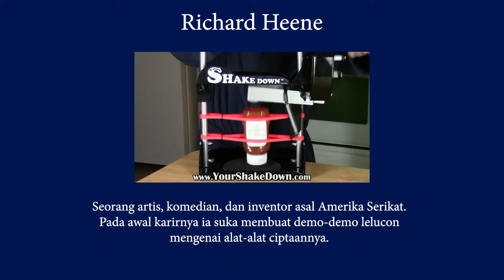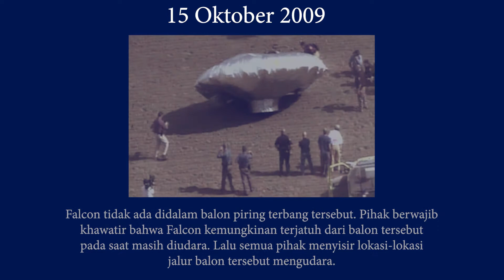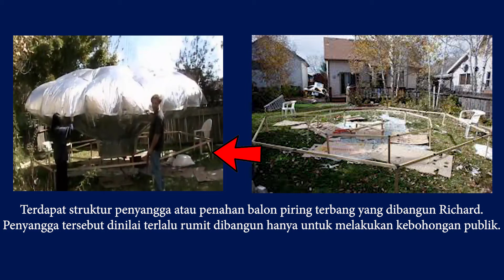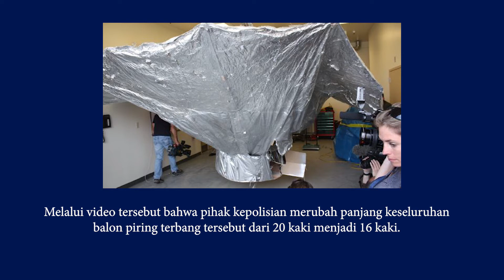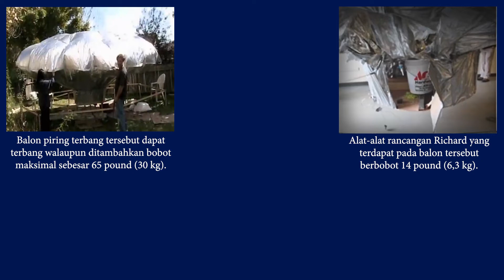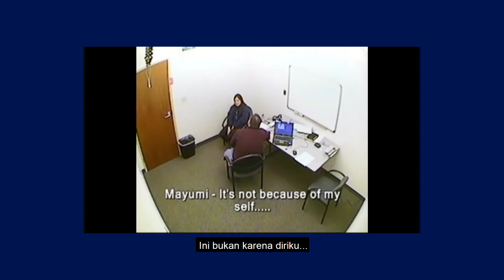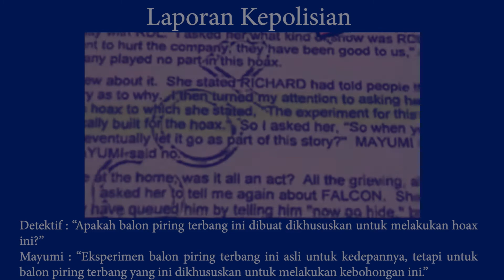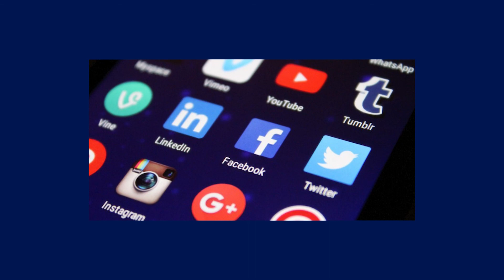KISAH ANAK "DIBAWA KABUR" UFO - THE BALLOON BOY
Richard Heene adalah seorang inventor ilmiah, dan ia sedang bekerja dan bereksperimen untuk membuat sebuah balon piring terbang ciptaannya. ia mempunyai 3 orang anak, salah satu anaknya bernama Falcon Heene suka jahil menaiki balon ciptaan ayahnya. ketika Richard sedang mengisi balon tersebut dengan helium, balon tersebut tidak sengaja terlepas keudara, dan mereka menduga Falcon ada didalamnya. kejadian ini langusng menjadi viral dimana pihak pemberitaan melacak keberadaan balon tersebut secara langsung di televisi. 2 jam kemudian balon tersebut mendarat dilahan kosong dan ternyata Falcon Heene tidak ada didalam balon tersebut. Apa yang terjadi pada Falcon? Mengapa kasus ini menjadi kasus paling populer di Amerika pada tahun itu?

Punya rekomendasi tempat angker untuk kita investigasi? Ada misteri di internet yang mau kita bahas?